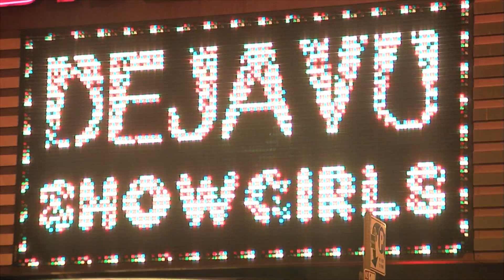DeJa Vu Dancer Takes Pole Dancing To Fitness Studio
SeattleInsider spotlights Tina Morelli, a pole dancer at DeJa Vu who has taken her dancing experience and used it to start a fitness studio called "Pole Fitness" in Federal Way